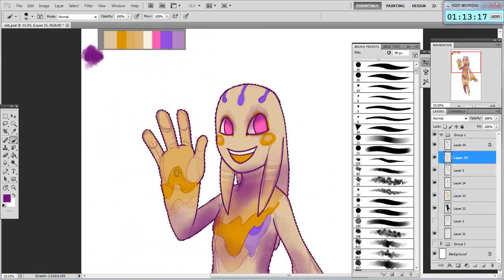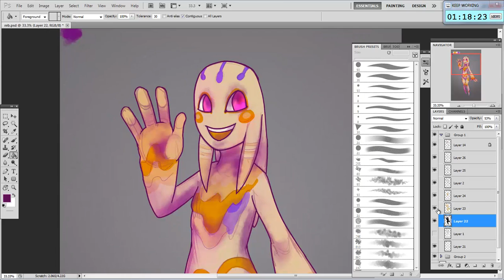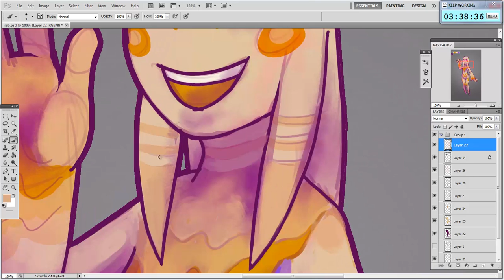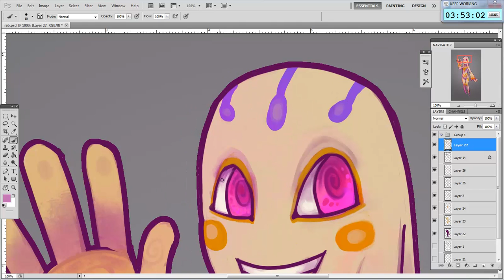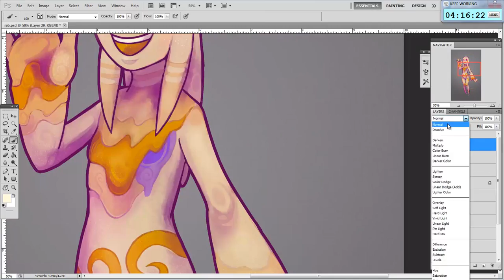[Hourglass] Reb - timelapse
One of the characters in an upcoming game

Music is Marilyn Set Me Free by Casino Versus Japan